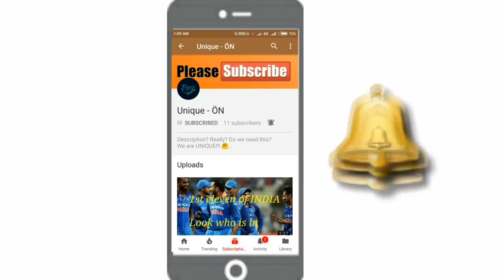ISL SEASON 5 || Huge signings for NEUFC, ATK,JFC,DDFC & Others ISL teams|| Transfer News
Here we present another episode of transfer talk.
Topic:-
Big signings for ISL teams
Young Indian players in ISL
International legends are joining ISL teams